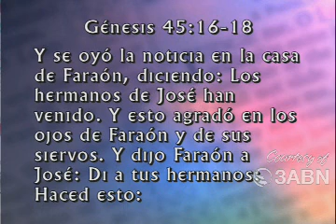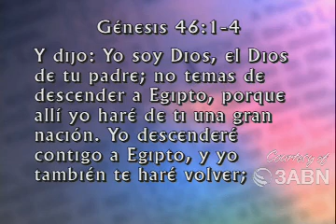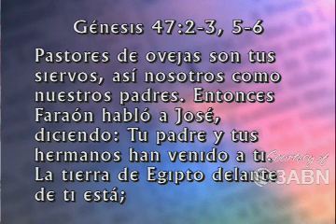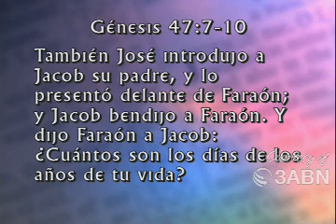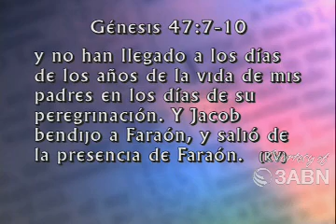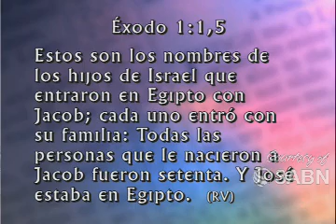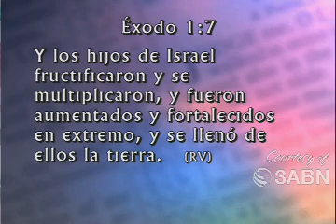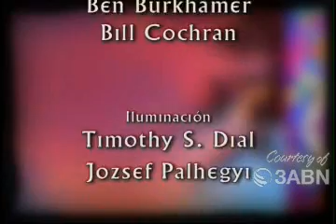Un Sueño Hecho Pesadilla Parte 1 Pastor Kirk Watson CAPILLA DE FE